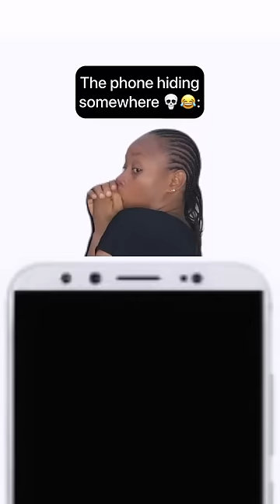Looking for your phone when it’s on silent be like 😭😂